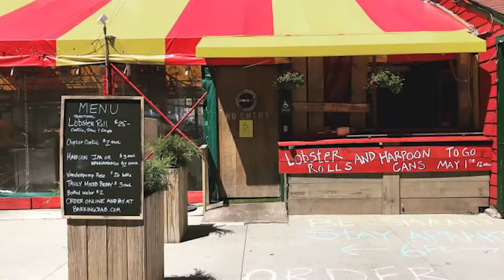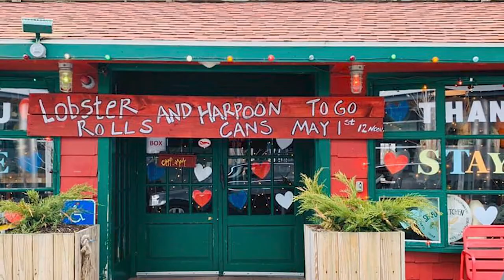Covering Coronavirus: The Barking Crab's Careful Reopening Plan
A well-known Boston seafood shack is reopening with just one item on the menu and two employees making it. Plus, the Grim Reaper soaks in the sun at Florida beaches.